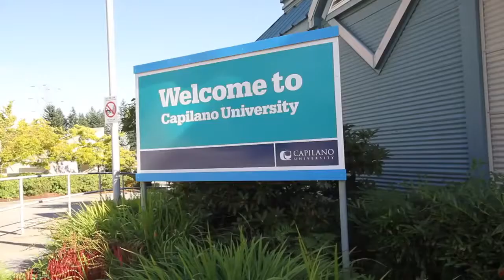Welcome to ELS Vancouver